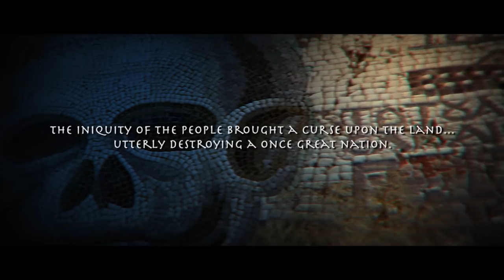The Last of the Jaredites: Coriantumr and Shiz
We based this short on two figures from one of our favorite books.

The iniquity of the people brought a curse upon the land - utterly destroying a once great nation. Two mighty kingdoms engaged in warfare. Led by Coriantumr and Shiz. So great and lasting had been the war, and so long had been the scene of bloodshed and carnage, that the whole face of the land was covered with the bodies of the dead.

We want to do a feature film from this book. If you or someone you know has the financial means to make this happen, we would love to talk with you.